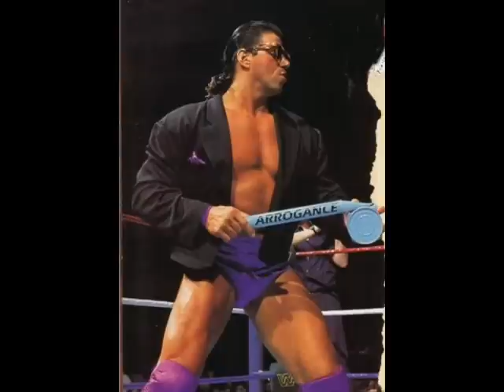Classic WWF themes: ''The Model'' Rick Martel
Entrance theme used by Rick Martel during his late 80s to mid 90s WWF stint as the Model. Quite catchy and relaxing. Speculated to have later been modified into Val Venis's theme which he used for many years until he was released in 2009.